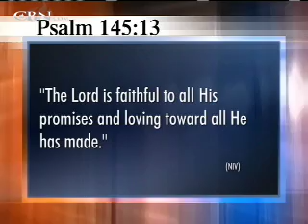Bring It On: Partner's weekend Questions from the audienc...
Partner's weekend Questions from the audience .. The Christian Broadcasting Network CBN